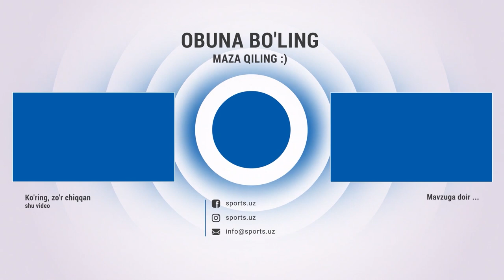Ўзбекистон Саудияни ютади